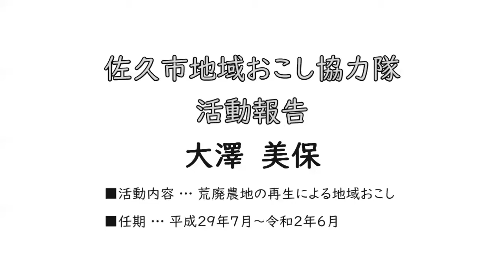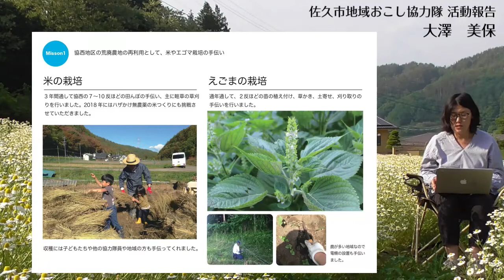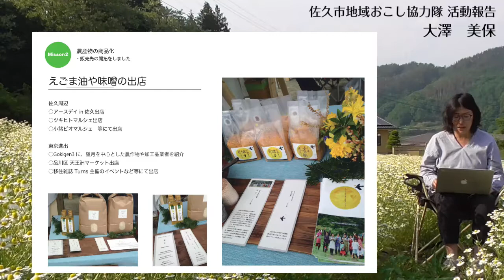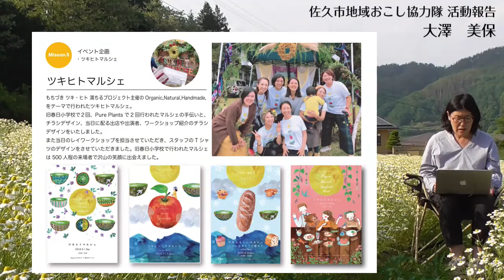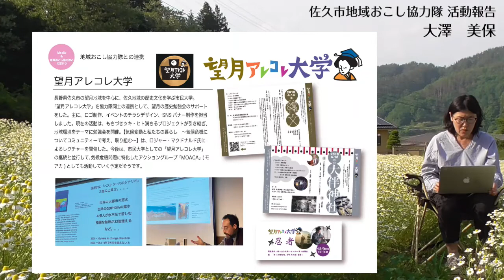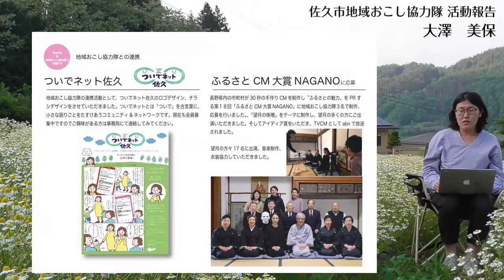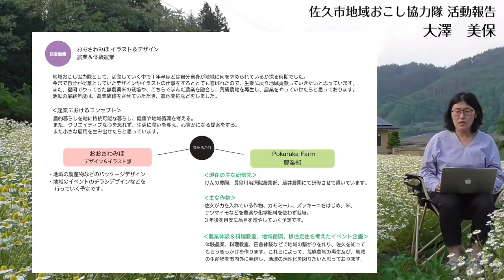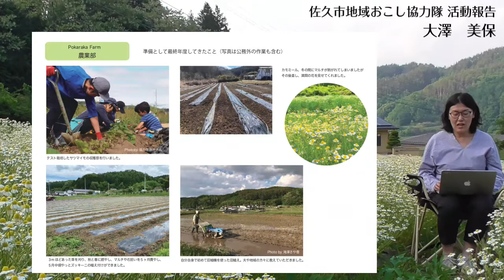佐久市地域おこし協力隊活動報告～ 大澤 美保 隊員 ～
佐久市地域おこし協力隊　大澤美保隊員の3年間(平成29年7月～令和2年6月)の活動報告です。ミッションは「荒廃農地の再生による地域おこし」。ご覧ください!